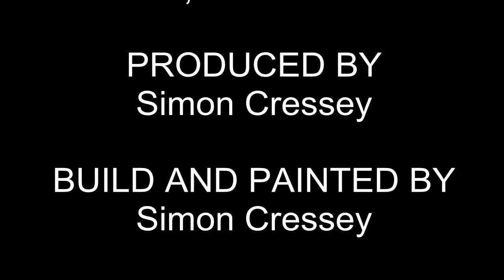showcase of Amdûr, Lord of Blades